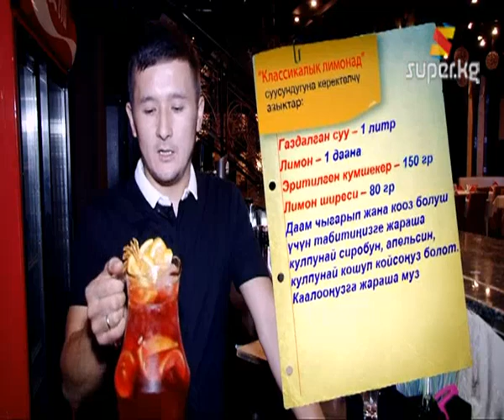Үй шартында жасалчу суусундуктар